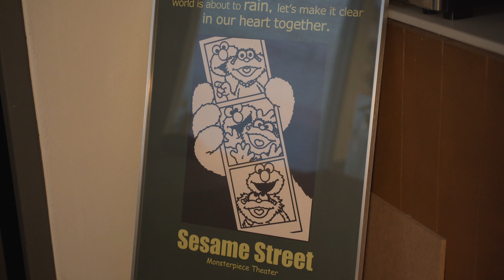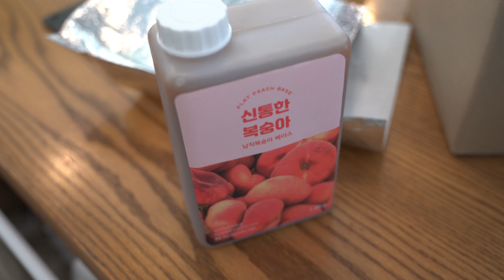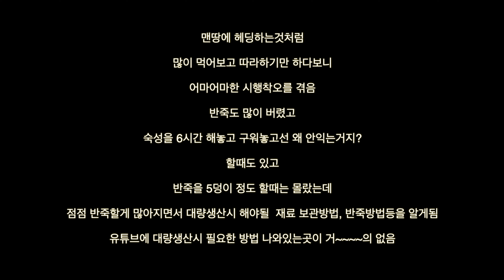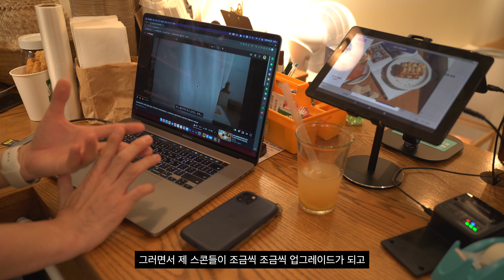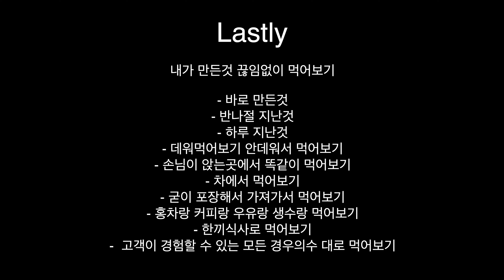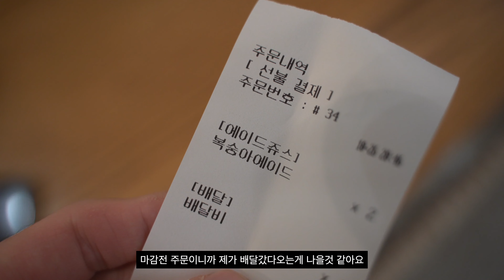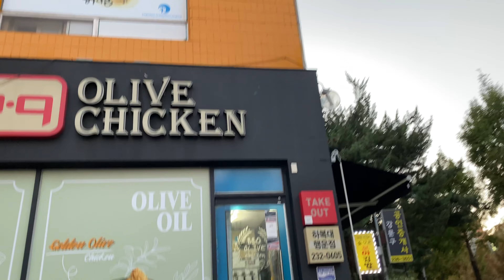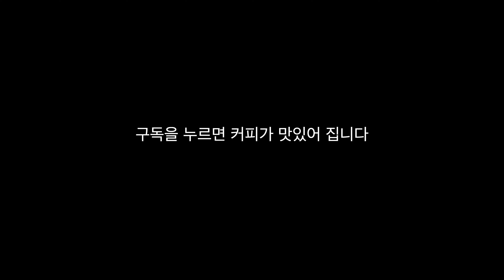[cafe vlog] 먹기도 처음, 심지어 빵을 만드는것도 처음, 그런데 스콘 맛집이 될 수 있었던 여러 이유중 하나를 풀어봅니다, 청주카페,카페에버렛,청주스콘,가경동카페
안녕하세요 P.YOON 입니다

짧지 않은 시간 스콘을 만들면서 겪었던 일들중에

맛을 잡기위한 노력을 어떤걸 했을까 고민하던중에 영상을 제작해봤어요

영상에 나온 내용 외에도

전체적인 브랜딩, 카페 컨셉, 플레이팅, 남다른 고객응대, 메뉴 구성, 동네카페가 가져야할 가격 경쟁력에 대한 것 등등등등

정말 다양한 요소가 작용하는데

그중 가볍게 한가지만 담아봤는데, 이런 컨셉의 영상을 과연 얼마나 보실지 모르겠네요 ㅋ

나중에 인지도가 생겨서 더 많이 봐주시면 좀 더 자세하게 남겨볼 생각입니다

ㅡㅡㅡㅡㅡㅡㅡㅡㅡㅡㅡㅡㅡㅡㅡㅡㅡㅡㅡㅡㅡㅡㅡㅡㅡㅡㅡㅡㅡㅡㅡㅡㅡㅡ

신통한 복숭아라는 베이스를 활용한 신메뉴제작에 관한 내용이 포함되어 있구요

ㅡㅡㅡㅡㅡㅡㅡㅡㅡㅡㅡㅡㅡㅡㅡㅡㅡㅡㅡㅡㅡㅡㅡㅡㅡㅡㅡㅡㅡㅡㅡㅡㅡㅡ

사용하는 모든 음악은

Artlist 의 정식 라이센스를 구매해 음악을 사용중입니다

아래의 링크를 통해서 가입시 12개월에서 추가 2개월의 혜택이 있어요

(저두요! 굽신굽신)